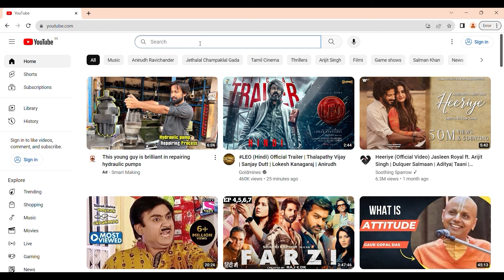ತಾಳಗುಂದದ ಕಾಡಿನ ಮಧ್ಯೆ ರಾಜ ಮಯೂರ ವರ್ಮನ ಮನೆ ಸಿಕ್ಕಿತು-Banavasi Kadambaru-Talagunda Mayuravarma Palace-2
ಕನ್ನಡದ ಮೊದಲ ಸಾಮ್ರಾಜ್ಯ ಕಟ್ಟಿದ  ಬನವಾಸಿ ಕದಂಬರ ಇತಿಹಾಸದ ಸರಣಿ ಸಂಚಿಕೆ ನಿಮಗಾಗಿ

ಪ್ರೀಯ ವೀಕ್ಷಕರೇ...
ಧನ್ಯವಾದಗಳು
Nandini Akarsh

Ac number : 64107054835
Ifsc code : SBIN0040200
Branch : ADB branch , Hassan

Malnad history, Uttara Karnataka history, Kadamba kannada movie,

Vantamuri saradesai palace,
belagaum vaade videos, turamuri vaade videos , chachadi vaade videos , tallur vaade videos ,
kerakalamatti vaade videos, kokatanuru vaade History, shindekurabetta vaade, mummagatti
vaade,menedal vaade, gajendragada vaade history, kavalur vaade, kittur vaade, shirasangi vaade,
navalagunda vaade, yadahalli vaade, neginala vaade, itigatti vaade, surpur vaade, arbhavi vaade,
uttara karnataka palace tour, uttara karnataka vaade tour, north karnataka vaade, waade kannada
information, vaade film, vaade kannada documentry, vaade shooting places,
Digital Maadhyama vaade, Digital Madhyama Karnataka vaade tour, Digital
Maadhyama vaade itihasa, Digital Maadhyama vaade story, digital maadhyama
desai life story, Digital Maadhyama waade, Digital Maadhyama uttarakarnataka
Story, Digital Maadhyama uttara karnataka palace, digital maadhyama uttara
karnataka fort
karnataka History, uttarakarnataka History, Uttarakarnataka Famous Places,
Vaade Tour, Farm Tour, karnataka vaade Tour, Belagaum History, Athani History ,
Bailhongal History, Belgaum History, Chikkodi History, Hukkeri History, Khanapur
History, Ramdurg History, Raybag History, Saundatti History, belagaum history
Documentry,
North karntaka History Videos, Bagalkote History Videos , Bijapur History Videos,
Gadag History Videos, Dharwad History Videos, Haveri History Videos, Bellary Koppal History
Videos, Raichur History Videos, Vijayanagara History Videos, Yadgir History
Videos, Hyderbad karntaka
Digital Maadhyama NandiniKL, Digital Maadhyama Akarsh Haralakatta, Digital
Maadhyama nandini gowda kl, digital maadhyama videos, Digital Maadhyama
Documentry, digital madhyama kannada, nandini akarsh, digital maadhyama
travel story, digital maadhyama kannada youtube channel, digital maadhyama life
story, digital maadhyama vaarada kathe, digital maadhyama nammakathe nimma
veerappan story, rajkumar kidnap story, Police story, darshan, Sangolli Rayanna,
karnataka Chief Minister Life story, kannada Cinema Celebrity Life story , IPS
officer Life story, kitturu history, Kittur Rani channamma Life story

veerappan story, rajkumar kidnap story, Police story, darshan, Sangolli Rayanna, karnataka Chief Minister Life story, kannada Cinema Celebrity Life story , IPS officer Life story, kitturu history, Kittur Rani channamma Life story